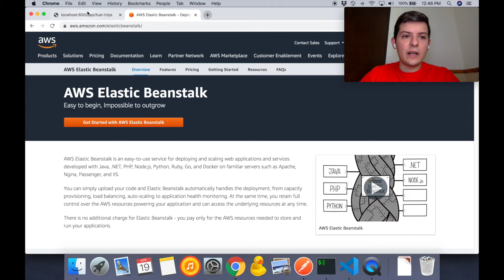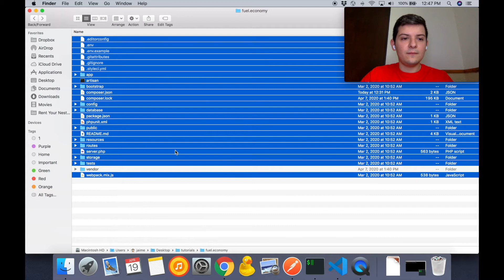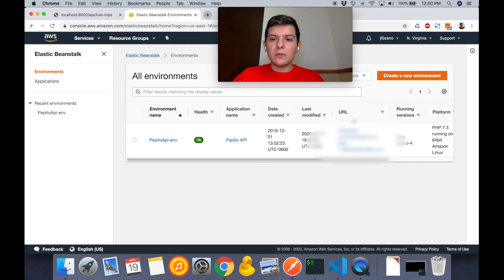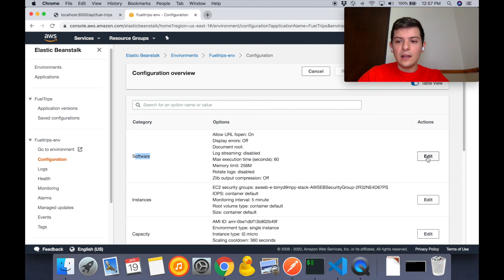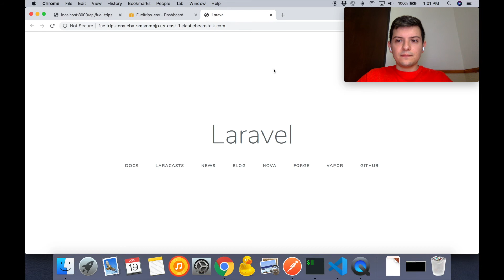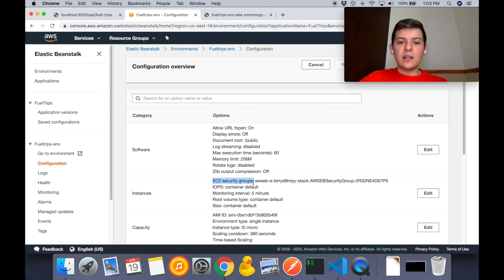Host your Laravel API in AWS in under 10 minutes! FAST AND EASY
In this video you will learn how to host your Laravel API in AWS in under 10 minutes! We will use AWS Elastic Beanstalk to deploy our application.